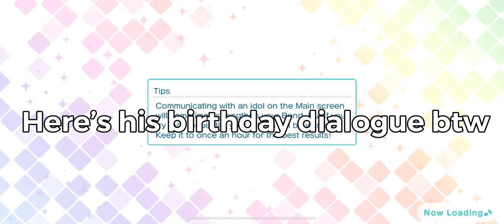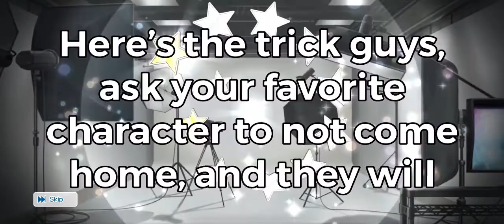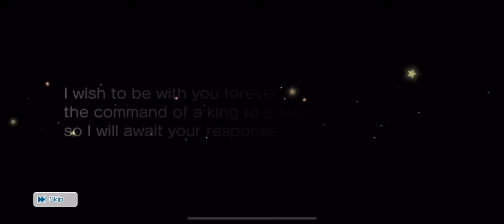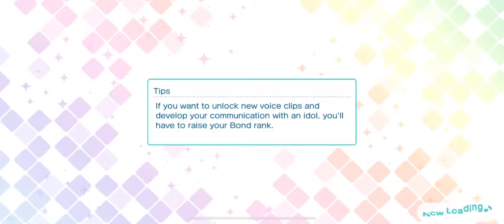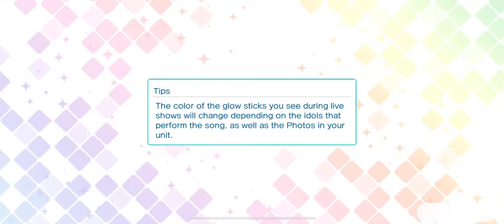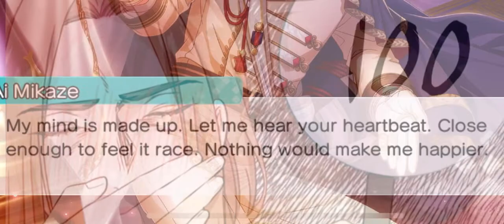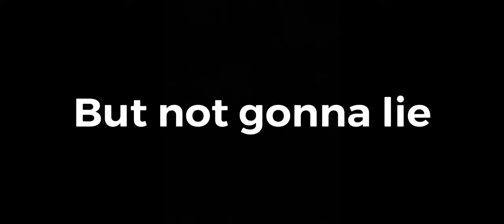He turned from pure to hot REAL quick | Ai’s Birthday Scouting | Utapri Shining Live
I’m sorry that this took me weeks to upload. I was extremely busy with online school giving me a ton of writing and homework assignments for the past couple weeks. So, I haven’t had much time to edit this. Not only that, I was pretty disappointed that the most important part of the video got deleted, so RIP.

I might not have the time to edit videos that often, but I’ll try to get more stuff out in the future.